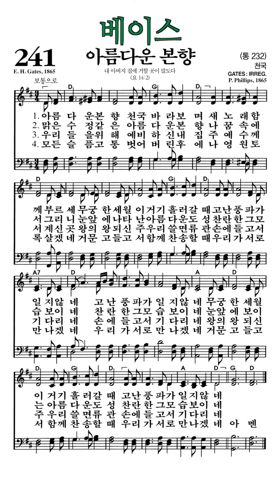찬송가241장 아름다운본향 베이스